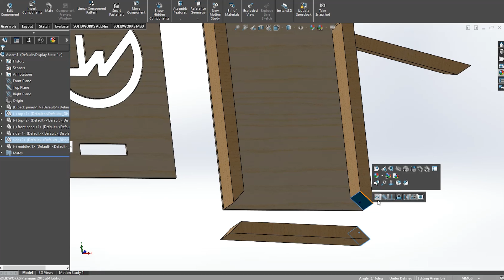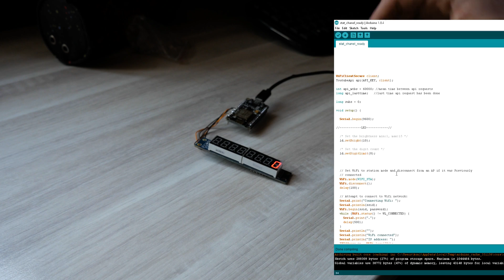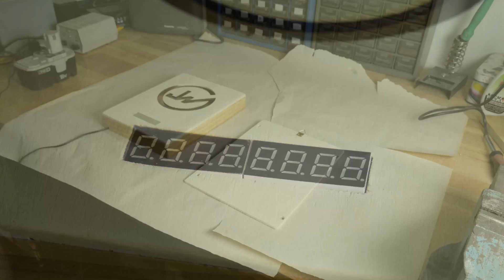Make a Live Youtube Subscribe Counter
What is up folks! In this quick build video, I am going to show you how I design and build a very simple wireless youtube live subscriber counter for under 5$. If you need any additional info, please let me know.